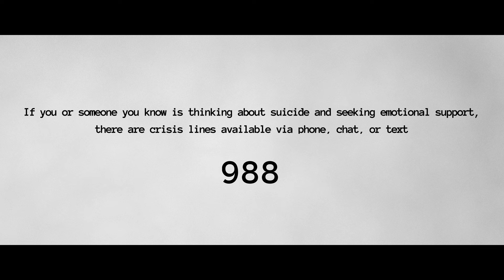Ronnie Victor Pecina - Suicide Letter (OFFICIAL VIDEO)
In this heartfelt video, we delve into the silent struggles many face, shedding light on the importance of suicide awareness. Through personal stories we aim to foster understanding, compassion, and a call to action for everyone to be a lifeline for those in need.